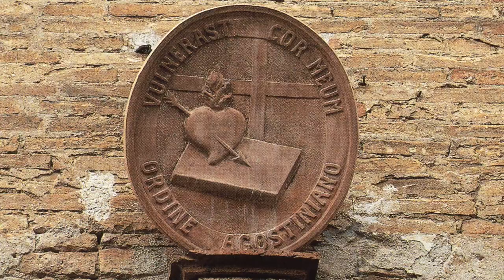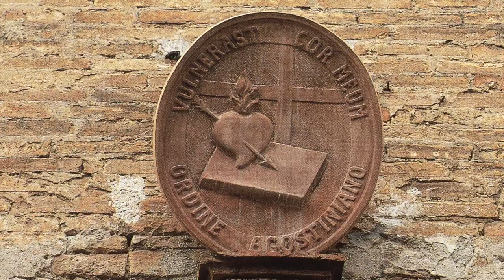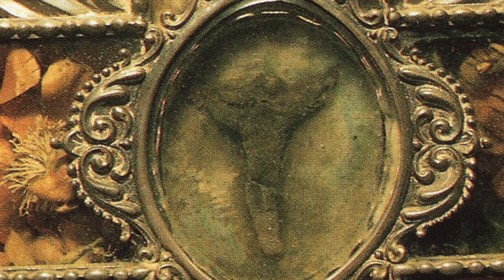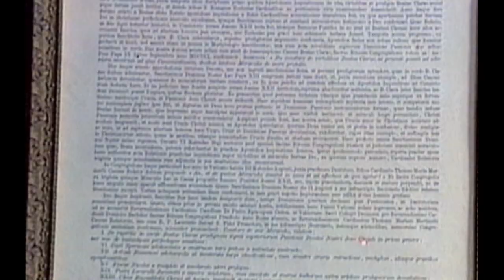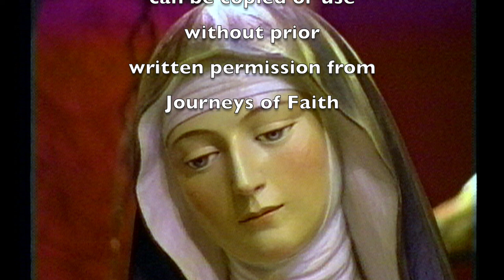Saint Clare of Montefalco